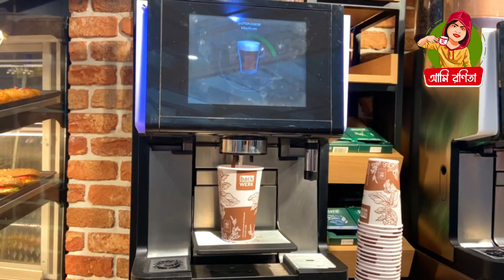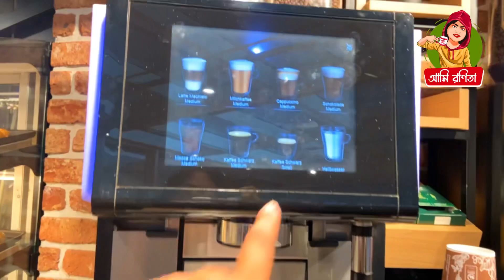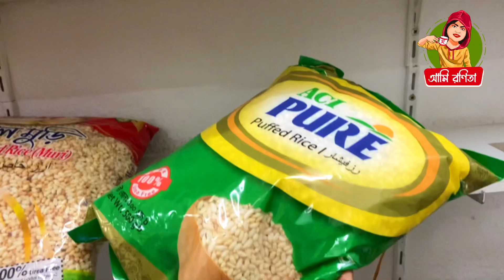জার্মানিতে বাংলদেশী দোকানে কিভাবে মাছ কাটা হয়? * কেমন সাইজের রুই কাতলা পাওয়া যায় জার্মানিতে?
ভিডিও টা পুরোটা দেখার অনুরোধ রইলো. আশা করি ভিডিও টা ভালো লাগবে.

lots of  ❤️